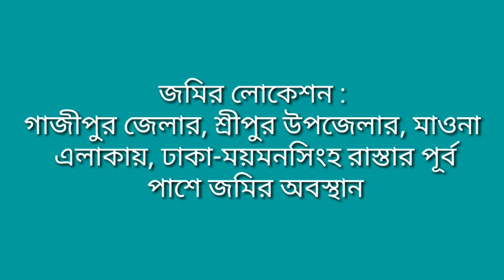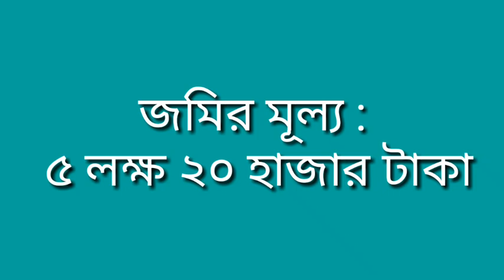মার্কেট পজিশনে জমি বিক্রি করা হবে | land sale in Dhaka Gazipur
লোকেশন: গাজীপুর, শ্রীপুর, মাওনা। ঢাকা ময়মআনসিংহ রাস্তার পূর্ব পাশে।
জমির পরিমাণ : জমির পরিমাণ : ২.৫ বিঘা।
দাম: ৫.২০ লাখ টাকা শতাংশ
রাস্তা : ১২ ফিট সলিং রাস্তা।
★সম্পূর্ণ ইন্ডাস্ট্রিয়াল এলাকায় ভাড়া চলে।
★★ বাড়িসহ জমি; মার্কেট প্লেজ এ জমি অথবা বাড়ি করে ভাড়া দেয়া যাবে এমন জমিআছে;অবস্থান অনুযায়ী দামের ভিন্নতা রয়েছে।

মিডিয়া ছাড়াই জমি, বাড়ি, ফ্ল্যাট কিনতে আমাদের ফেসবুক পেজটি ফলো করুন